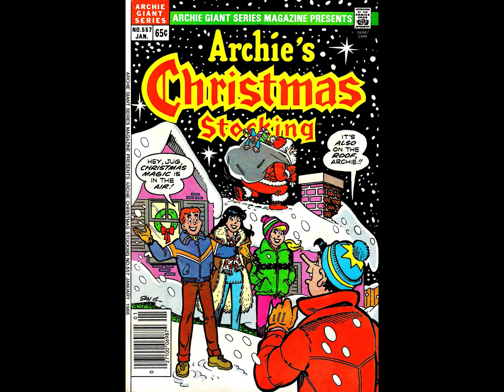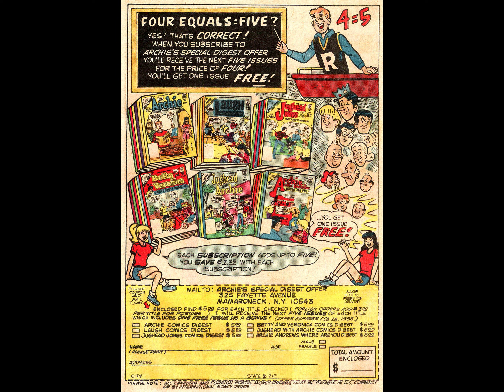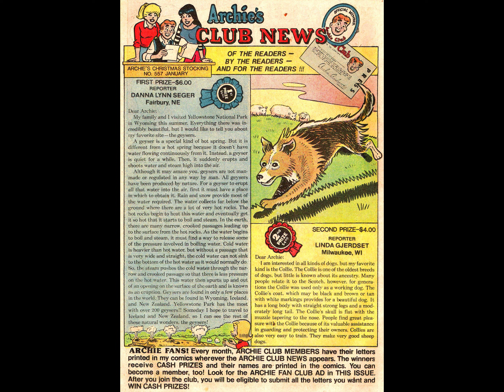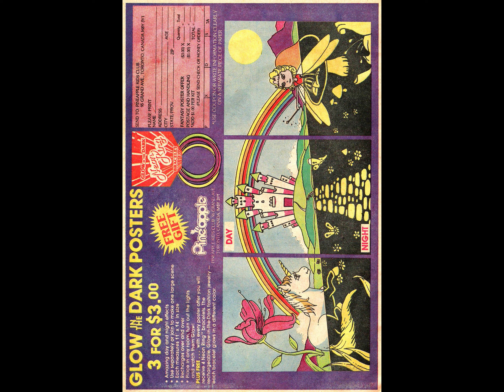Archie Giant Series Magazine 557 [comic book]